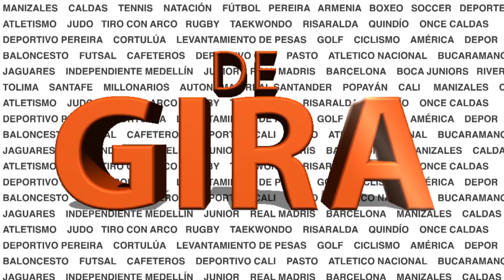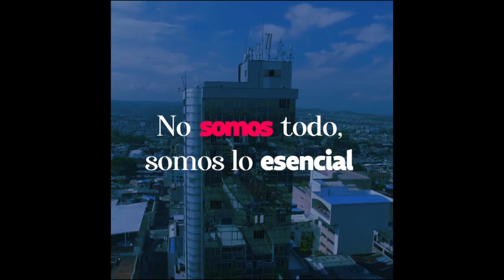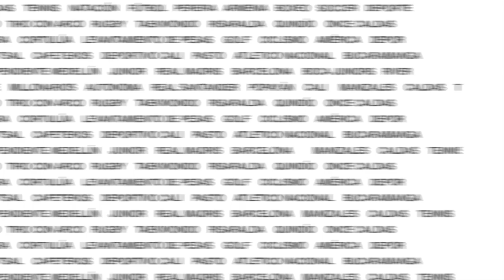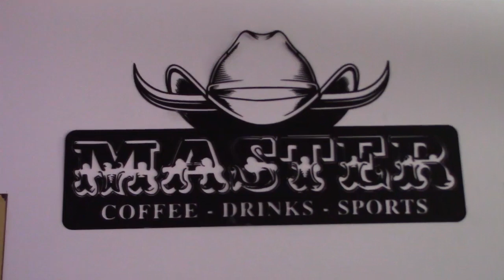DEPORTIVO PEREIRA Y ONCE CALDAS INICIAN LA LIGA 2021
En DE GIRA, Rusbel Franco, Matias Galasso y Jaime Londoño con el análisis de la derrota del Deportes Quindío ante Valledupar en el inicio del torneo de ascenso y lo que puede pasar con Once Caldas y Deportivo Pereira en la liga Bet Play que iniciara el blanco este lunes y el matecaña el próximo miércoles.